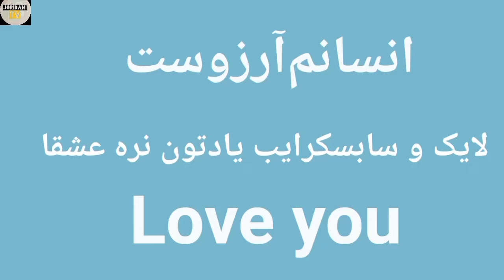5 فیلم جنجالی خیانت زنان به شوهرای خودشون (خوابیدن با مردای دیگه )Top 5 cheating woman movie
امروز با هم میخوایم یه فیلم فوق جنجالی و ممنوعه  رو بررسی کنیم . داخل این فیلم ما صحنه های زیادی میبینیم که یه فیلم ممنوعه به تمام معناست نسخه کامل و بدون سانسور فیلم هم داخل کانال تلگرام میزارم اگه خواستید نسخه کامل رو ببینیم حتما اونجا هم عضو بشید
نسخه کامل فیلم رو هم داخل کانال تلگرام میزارم که راحت بتونید ببینیدش پس حتما اونجا هم عضو بشید
پس اگه جدید هستید حتما کانال رو سابسکرایب کنید و زنگوله رو بزنید که اولین نفر با خبر بشید و لایک های قشنگتون رو هم بزنید رو ی ویدیو عزیزای دل چون  با این کارتون خیلی به من کمک میکنید  حتما حتما از چنل خودتون حمایت بکنید  و اینستاگرام و تلگرام ما رو هم فالوو بکنید
عاشقتونم خیلی زیاد :)
00:00 - مقدمه
00:20 -  فیلم crazy stupid love
01:17 - فیلم painted veil
02:32 - فیلم the notebook
04:11 - فیلم stuck in love
05:15 - فیلم befor sunset
لینک سابسکرایب چنل

لینک اینستاگرام
joridani -ahmad
صحنه دار
# بدون سانسور
فیلم سینمایی
فیلم جنجالی
فیلم ممنوعه
فیلم صحنه دار
داستان فیلم
فیلم
 هندی
معرفی صحنه دار ترین فیلم ها
معرفی رمانتیک ترین فیلم ها
معرفی فیلم های عاشقانه
فیلم خفن
فیلم امریکایی
فیلم جارجی جدید
فیلم خارجی
فیلم کره ای
 کره ای
فیلم جدید دوبله فارسی
فیلم اسپانیایی
فیلم ایرانی
فیلم ترسناک
فیلم هیجانی
فیلم درام
فیلم کمدی
فیلم هندی دوبله فارسی
فیلم جدید
سوتی
فیلم ممنوعه
صحنه دار
فیلم های صحنه دار
فیلم هندی
انیمه
 ژاپنی
 عاشقانه
کره ای
صحنه
فیلم امریکایی صحنه دار
فیلمبدون سانسور
جوریدنی
نقد و بررسی فیلم
دانستنی
معرفی فیلم
نکات ریز فیلم
فیلم
فیلم ترسناک
فیلم کره ای
فیلم ژاپنی
فیلم هندی
فیلم عاشقانه
فیلم درام
حواشی بازیگران
زندگی نامه بازیگران
فیلم سینمایی چینی دوبله فارسی
فیلم عشقی
فیلم های
فیلم تخیلی دوبله فارسی 2021
فیلم  جدید دوبله فارسی بدون سانسور
فیلم هندی جدید 2021
فیلم  جدید و جذاب
فیلم سینمایی جدید 2022
فیلم سینمایی هندی جدید 2021
فیلم سینمایی  جنگی
فیلم سینمایی  عاشقانه
فیلم هندی عاشقانه
فیلم هندی جدید دوبله فارسی عاشقانه
فیلم هندی جدید دوبله فارسی بدون  سانسور
فیلم  دوبله فارسی جدید
فیلم  کمدی جدید دوبله فارسی
فیلم سینمایی هندی جدید
فیلم سینمایی هندی جدید دوبله فارسی 2021
فیلم هندی  اوه خدای من
فیلم سینمایی
فیلم هندی جدید دوبله فارسی سلمان خان
فیلم هندی جدید سلمان خان
فیلم هندی جدید امیتاپاجان
فیلم هندی قانون
حاشیه
افغان فیلم
بانو سویا
فیلم جدید
فیلم خارجی جدید
سریال های کره ای
فیلم صحنه دار
فیلم عاشقانه
فیلم_کره ای
# فیلم_ سریال
 فیلم تاریخ
جنجال برانگیز ترین ها
جنجالی ترین فیلم
movie explanation
afghan
iran
hindi
film hindi
film hindi doble farsi
film irani
important to read :we make videos to invite people to watch these movies ,which are truly hidden diamonds to entertain people .this videos is all about explainnigthe movie from our own point of view .for explanation,we have used most of the video clips from the movie for better understanding .for video clips all credits go to the movie owners.
this video is for educational purpose only .copyright disclamer under section 107  of the copy right act 1976 ,allowance is made for (fair use)for purpose such as criticism ,comment,news,reporting,teaching,scholarship,and research.fair use is a use permitted by copy right statute that might otherwise be infringing non_profit,educational,or personal use tips the balance in favor of fair use

 copyright of the content owner